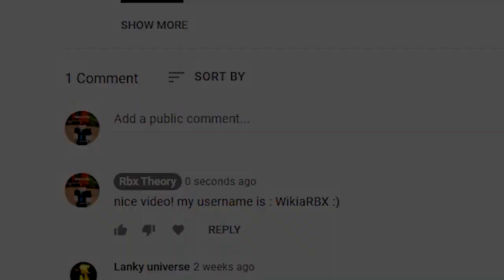Da Hood (AUGUST 2022) ALL *NEW* SECRET OP CODES!? Roblox Da Hood Script